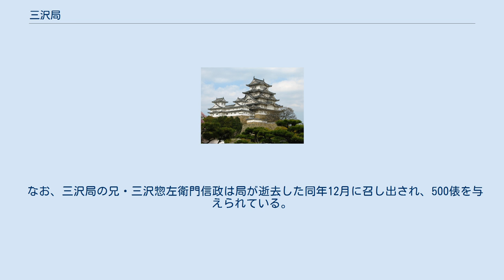三沢局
三沢局（みさわのつぼね、慶長16年（1611年） - 明暦2年3月30日〈1656年4月24日〉）は、近江小室藩主・小堀政一の側室で、江戸幕府4代将軍・徳川家綱の乳母。
名は茂子。
 三沢為毘の娘。
茶人大名として名高い小堀政一の側室となり、寛永18年（1641年）に五男の政貞を出産した。
同年、徳川家光に嫡男・家綱（幼名・竹千代）が生まれたことから、春日局の推挙によって家綱の乳母として召し出された。
慶安3年（1650年）9月に家綱が将軍世子となるに及んで西の丸御殿に移り、翌4年に家綱が4代将軍に就任すると御年寄に昇進し、本丸御殿へ移った。
三沢局と称して現米50石、月俸10口を賜り、同じく家綱の乳母である矢島局、川崎（真現院）と共に大奥で重きをなした。
 「御府内備考続編」には『大樹十六歳の御としまで猶片時も御側をはなれ奉らす給仕奉公志給』とあり、長らく家綱に仕えていたが、明暦2年（1656年）3月30日に病没した。
万治元年（1658年）、三沢局の生前の願いにより、深川（東京都江東区）に浄心寺が開基された。
三沢局は同寺に葬られ、戒名を「浄心院殿妙秀日求大姉」という。
 なお、三沢局の兄・三沢惣左衛門信政は局が逝去した同年12月に召し出され、500俵を与えられている。